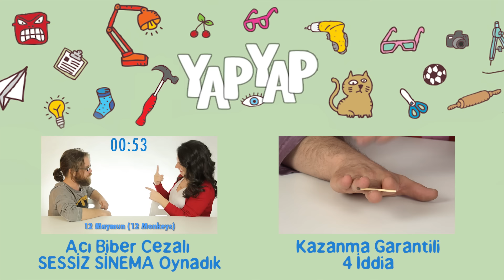Tuvalet Sulu Eşek Şakası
Bu sefer Melih eşek şakasını dozunu kaçırdı ve Cem'e hakikaten de olmadık bir şaka yaptı. Ama videonun sonunda hem Cem hem de sizin için bir sürpriz var. :)